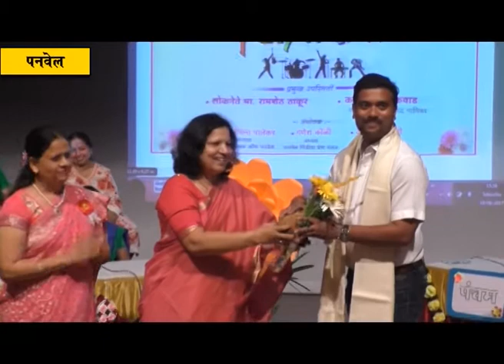इनरव्हील क्लब ऑफ़ पनवेल आणि रंगनील यांच्या वतीने "फंताक्षरी" चे आयोजन